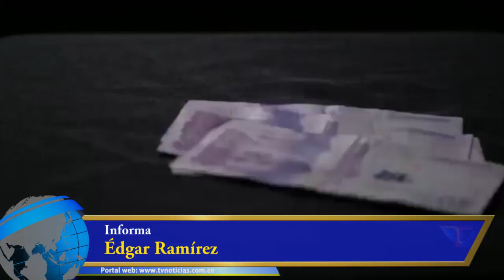$402 mil millones en subsidios se han entregado a fallecidos y colados, Contraloría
VÍA: PRODUCTORA TV NOTICIAS